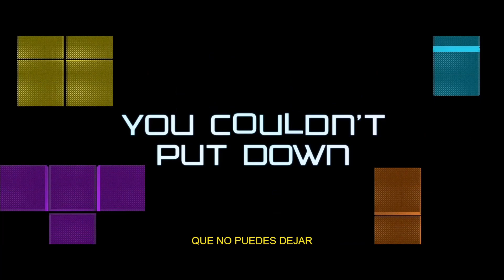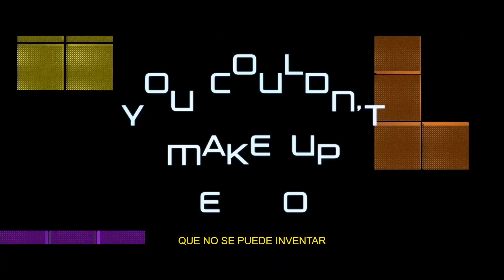Tetris - Tráiler HD Oficial Español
🔥🔥🔥🔥 SINOPSIS 🔥🔥🔥🔥

Tetris (2023) 🕹️🌍

👉 Dirigida por Jon S. Baird, la historia se sitúa durante la caída del telón de acero en la URSS, donde el programador informático Alexey Pajitnov, en un contexto histórico crucial, crea el famoso juego del Tetris. Este punto establece el escenario y el momento clave para la narrativa. 🌐🕹️

A partir de la nada, Alexey Pajitnov concibe una dinámica de juego que se convertirá en una revolución en el mundo de los juegos por ordenador. La génesis de esta idea promete ser fascinante y llena de creatividad. 💡🎮

El relato se centra en cómo esta creación, inicialmente modesta, se convierte en un fenómeno mundial. La narrativa explorará los elementos que contribuyeron al éxito masivo del Tetris y su impacto cultural. 🌍🚀

Se anticipan desafíos y obstáculos que Alexey Pajitnov enfrenta durante el proceso de creación y difusión del Tetris. Estos elementos añaden tensión y drama a la historia, mostrando el viaje del creador en un mundo cambiante. 🤔🛑

La película explorará el legado duradero del Tetris y cómo revolucionó el mundo de los juegos por ordenador. Este enfoque proporciona una perspectiva retrospectiva que puede generar reflexiones sobre la influencia del juego en la cultura contemporánea. 🏆🕹️